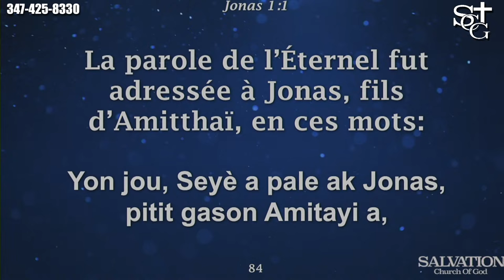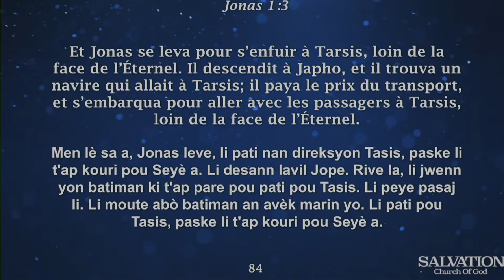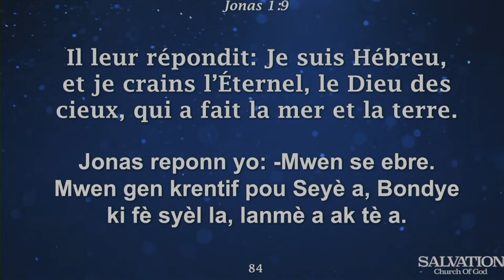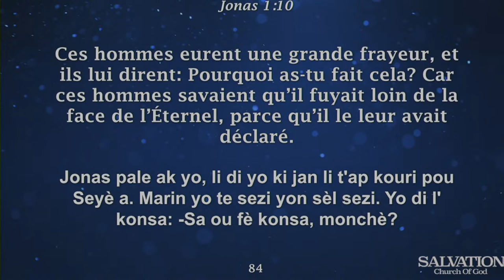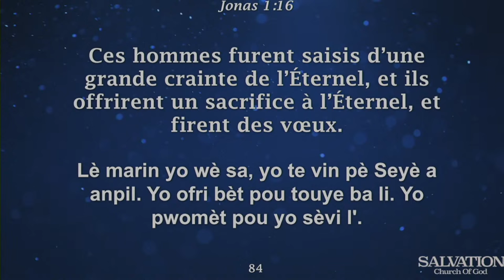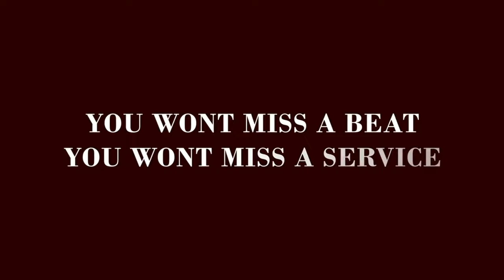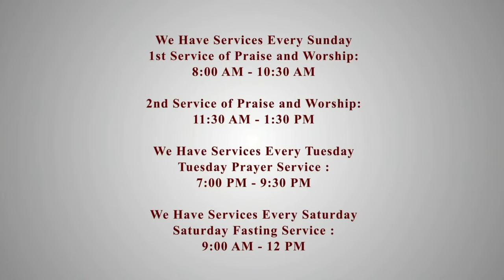21 Jours de Réveil Spirituel | Salvation Church of God | Pasteur Malory Laurent--Day 11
21 Jours de Réveil Spirituel à Salvation Church of God avec Pasteur Malory Laurent, Evangeliste Jonas Trofort, Pasteur Carlos Pierre (Prière Midi), Rév Caleb BC Barthélus, Pasteur Joseph JR Clorméus.

Vin beni nanm ou nan 3 semèn sa yo, delivrans paw la pa lwen.

Abòne sou Paj sa e pataje sèvis la avèk tout fanmi ak zanmi ou pou yo kapab Beni tou.

Senior Pastor: Malory Laurent

IMPORTANT FORMS:

1. To become one of our Online members

2. To accept our Lord Jesus

4. Go Fund Me

5. To Send a prayer request

6. HAITI RELIEF FUND

 Service Hours:

Worship Service
8:00a.m. - 10:30 a.m.
11:30a.m. - 2:00p.m.

BANK OF AMERICA ACCOUNT: 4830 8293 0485